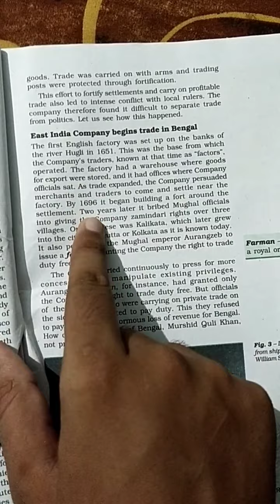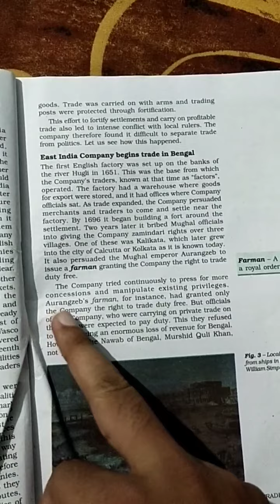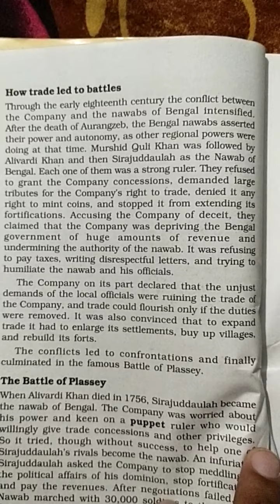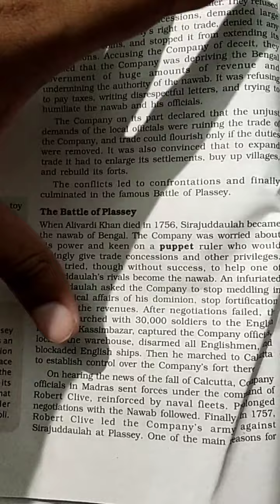class 8 history lesson 2' part 2'